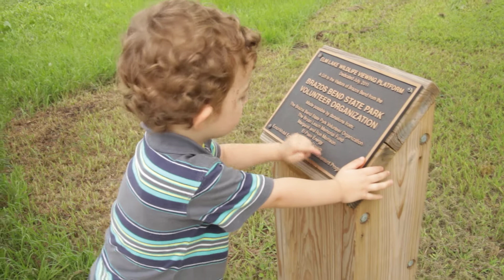Nico Leyendo en Brazos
20-Abr-12